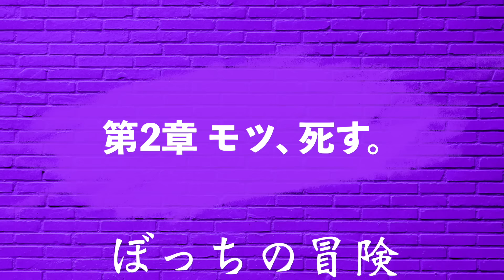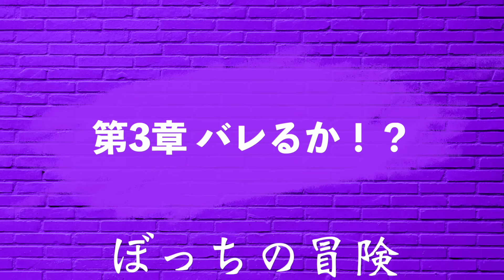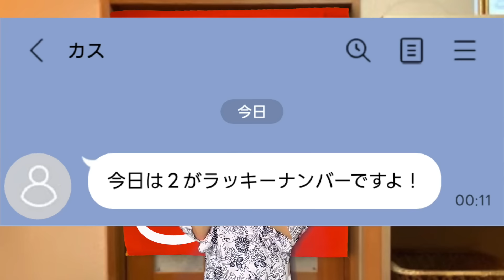修学旅行で女湯に間違って入って人生終了した先生【コント】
💡ぼっちの冒険とは？💡
福岡のコント系YouTuber!!

テレビで家族全員で見て笑えるチャンネル目指してます！
ぜひ親とか周りの人に紹介してほしい！
夢は福岡１のYouTuberになること🔥

※DM全部見てます

【俺らの伝えたいこと】
リーダーの京永悠希です。
俺は小学生の頃、物理学者になりたくてずっと勉強してました。
そしてガリ勉だ陰キャだとイジメられるようになりました。
学生時代は不幸だと思い込み真っ暗な日々を過ごしてました。
...まあ詳しくはいつか話すとして。

僕は中高生の頃の自分にこう言いたいです。
【現実は心の鏡。不平不満を言うぐらいなら自分が変えろ。】
まあ中高生の頃の自分に言うなんて不可能なんで、
せめてもの気持ちで全世界中にこのメッセージを発信してます。
動画を見てる人にハッピーな考え方、伝わればいいな！！

【仕事のご連絡はこちら】
お仕事、重要な連絡以外はご遠慮ください。